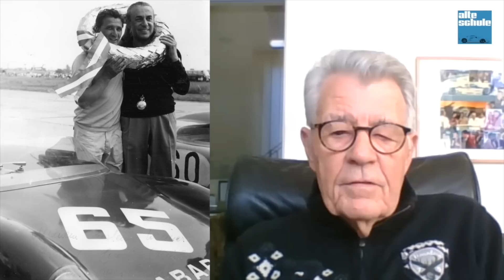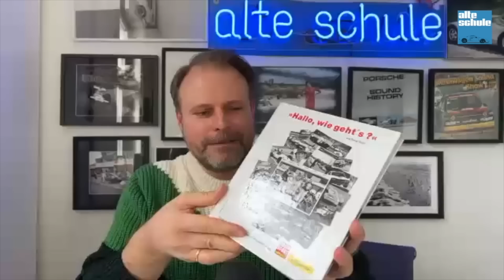Happy Birthday Hans Herrmann! Ein Geburtstagsgruß zum 95. mit Rainer Braun.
Einer der ganz großen Motorsportler hat jüngst seinen 95. Geburtstag gefeiert: Als Hans Herrmann am 23. Februar 1928 in Stuttgart zur Welt kam, konnte niemand ahnen, was für eine Karriere er einmal machen würde, denn eigentlich sollte er das Café der Mutter übernehmen. Seine Konditorlehre schloss er auch brav ab und beschäftigte sich fortan lieber mit vier schnell drehenden Rädern und machte weniger die Backstube, sondern die Mille Miglia, Carrera Panamericana, Targa Florio oder Le Mans unsicher. Das kann man ruhig wörtlich nehmen, denn seinen Spitznamen "Hans im Glück" hat er sich mit zahlreichen haarsträubenden Unfällen, die immer wieder verhältnismäßig glimpflich ausgegangen sind, schmerzhaft erarbeitet.
Seine Biographie trägt nicht umsonst den Titel "Ich habe überlebt". Toll, dass er immer noch unter uns und einer der letzten fahrenden Zeitzeugen der alten Mercedes - Silberpfeilära ist.
Alles Gute weiterhin und bleiben Sie gesund, lieber Hans Herrmann!
Viel Spaß mit den Erinnerungen an gemeinsame Zeiten mit Rainer Braun!
und endlich auch auf TikTok: @alteschule.tv